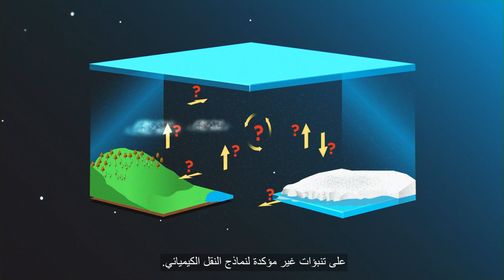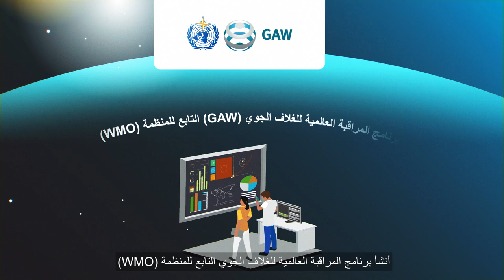Animation on atmospheric deposition launch - Arabic